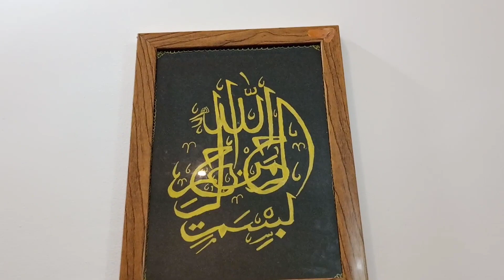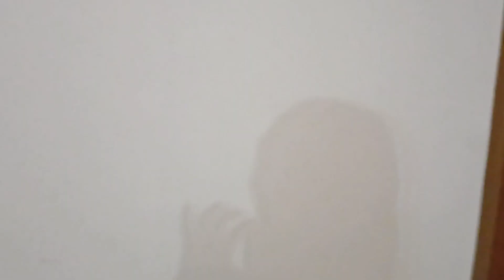HOME TOURE/1100 സ്‌ക്വയർ ഫീറ്റിൽ എല്ലാ സൗകര്യങ്ങളോടും കൂടിയ ഒരു അടിപൊളി വീട്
HOME TOURE/എല്ലാ സൗകര്യങ്ങളോടും കൂടിയുള്ള ഒരു അടിപൊളി വീട്